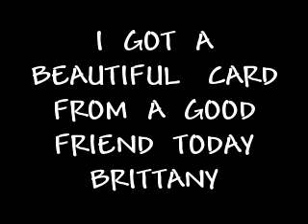MY CARD FROM BRITT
LOVE IT GIRL!!